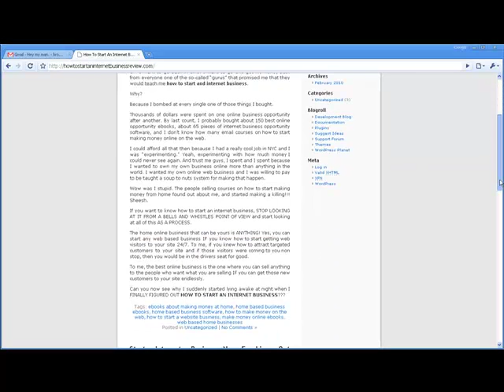How To Start An Internet Business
How To Start An Internet Business To learn how to start an internet business, you need to follow a proven path.